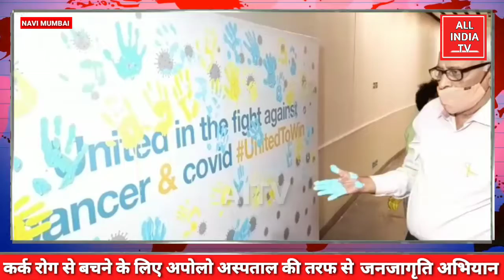कर्क रोग से बचने के लिए अपोलो अस्पताल की तरफ से जनजागृति अभियान जहाँ पूरा देश कोरोना महामारी से ज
जहाँ पूरा देश कोरोना महामारी से जूझ रहा है वही दूसरी तरफ आज देश मे सबसे घातक ओर बड़ी बीमारी जानी जाने बाली कैंसर जिसे सुनते ही लोगो मे एक डर पैदा हो जाता है। की अब उस इंसान का बच पाना मुश्किल है।
वही पूरे देश मे कैंसर जैसी बीमारियों से लड़ने के लिए भारत मे  अस्पतालो की भी कमी है। जहाँ पूरे भारत मे कैंसर के 15 लाख से भी अधिक मरीजो की संख्या बताई जाती है ओर इस भयानक बीमारी की  वजह से अब  तक 7 लाख लोगों से भी ज्यादा लोग अपनी जान गवा बैठे है। इस बीमारी के चपेट में कम से कम लोग आये एव कैंसर के शुरुआती स्टेज में ही इस बीमारी को पकड़ लिया जाये इस बीमारी के बारे मेंअधिक से अधिक लोगो में जागरूकता पहुंचे इसलिए हर साल की तरह इस साल भी अपोलो अस्पताल की तरफ विश्व कैंसर दिवस मनाया गया।